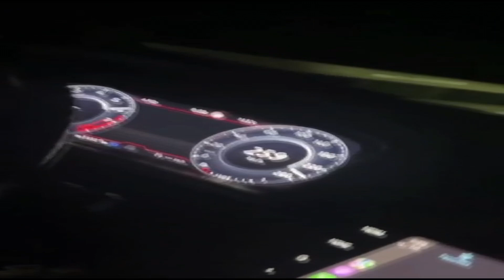Guardia Civil investiga al conductor de un turismo que circulaba a 261 km/h entre Beas y Trigueros